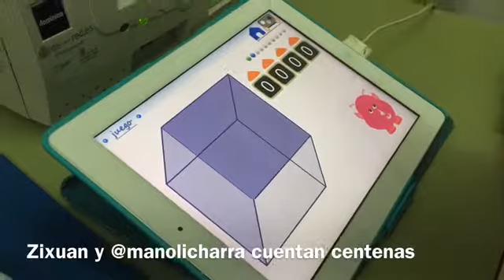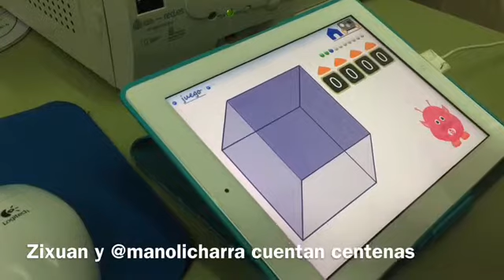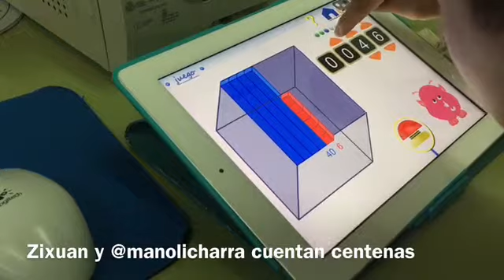Zixuan hasta el 1000